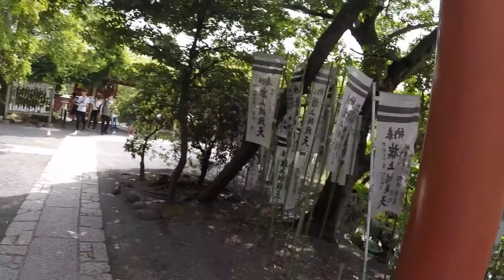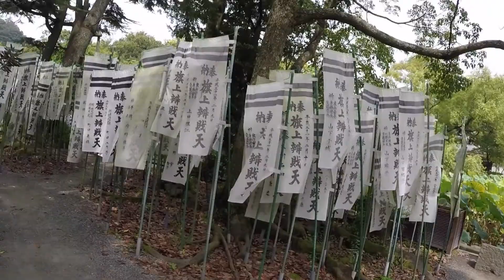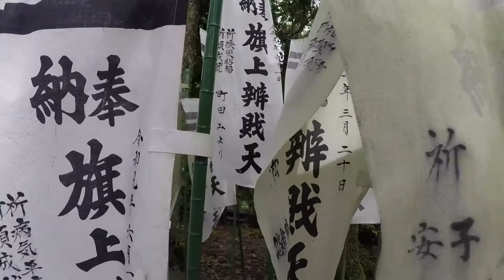Kamakura and Tsurugaoka Hachimangu Shrine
It is our first full day in Japan and we are starting out in Kamakura!